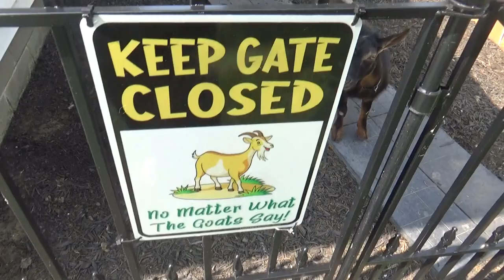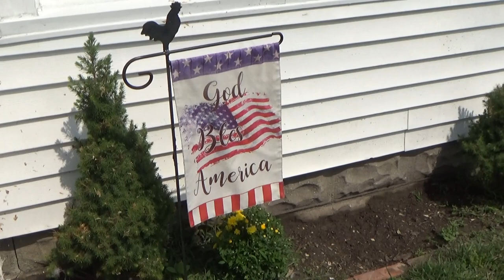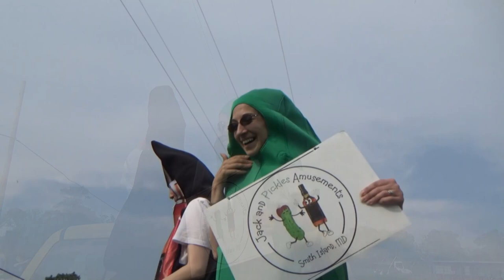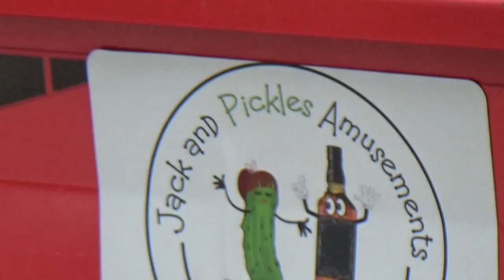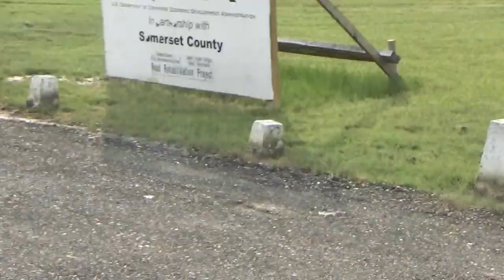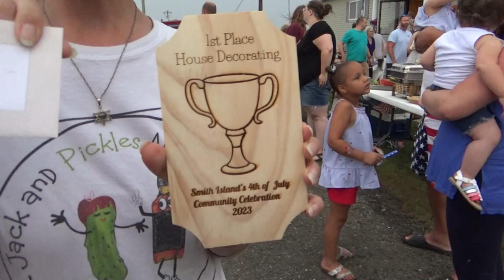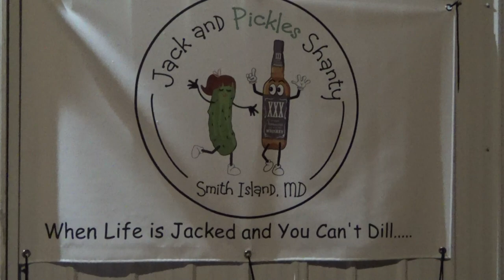Feeling Liberated and Vindicated on Smith Island/ July 4th Celebration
This year is totally different since the REAL Smith Island Witch and "Lori Martin" left the island. Peace at last and we had an amazing July 4th with my family.